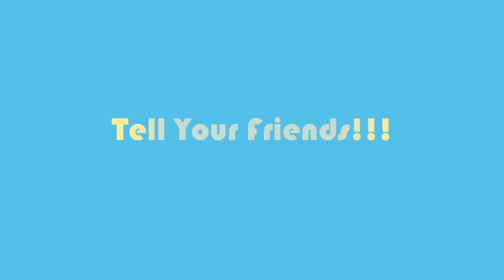Hookah PSA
The media wants you to think that smoking hookah will make you grow a second head, breathe sulfur, and vote for Trump. Here at Naked Man we know of an even worse threat!